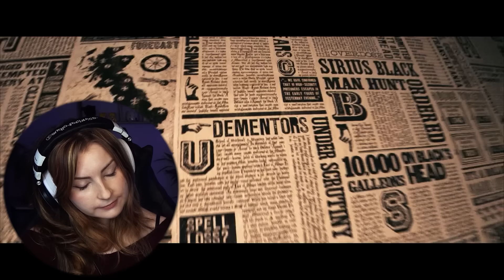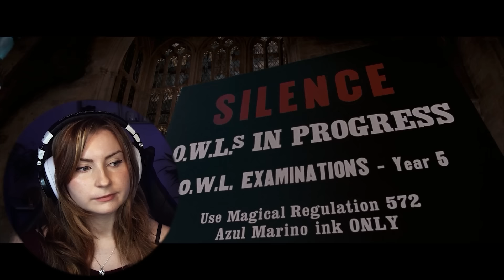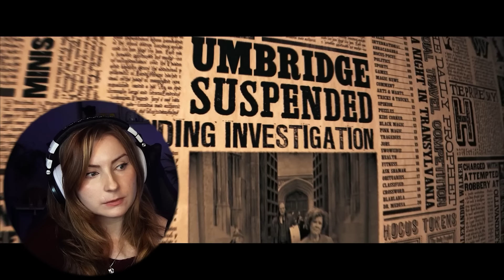Harry Potter and the Order of the Phoenix made me SO TENSE!! *Commentary/Reaction*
Hey everyone! Here's Harry Potter and the Order of The Phoenix!  This is the first time I'm watching it and it felt like everything in this movie made me tense and as if everything could easily so incredibly wrong at any possibly moment. The film really focused on the loyalty of friendship and family which I thought was a cute message to send.
I hope you all enjoy! Thank you so much for being here :)

Don't forget to check out my twitch and other channels friends! 😇